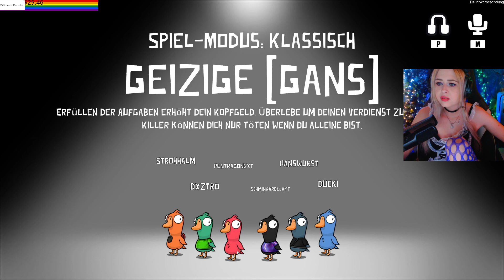Ente Süß Sauer Goose Goose Duck Profis FAIL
Chaotisch, Laut, Lustig und Planlos 🙌
Hauptspiele: Phasmophobia, Minecraft, The Forest, Raft
Streamer Buddys:

*Liste der Teile die ich habe zum Streamen
(nicht alles gefunden)

Mikrofon Ständer
Bildschirm 1
Bildschirm 2
Mini Kühlschrank
PC: Hitech (Keine Werbung) einfach Hitech anschreiben und sagen ich komme von Frau Schminka Gollum ;) (insider)
Falls noch was fehlt fragt gerne.

*Transparente Infos in der Kanal Beschreibung.
Fiktive Charaktere und Rollen vorhanden sowie Kunstfiguren.
Da Schminka an einigen Körperlichen Erkrankungen leidet kann es vor kommen das Sie ab und an Kaputt und krank erscheint. Bitte achtet auf eure Äußerungen.

Impressum
Angaben gemäß § 5 TMG:

Melanie Geringer Zelm

Geschäftsadresse:

Melanie Geringer Zelm
84359 Simbach

Verantwortlich für den Inhalt nach § 55 Abs. 2 RStV:

Melanie Geringer Zelm

Genutzte Tags des Kanals : streamer meme  videogame minecraft minecraftDeutschland  phasmophobia twitch twitchstreamer horror phasmophobiagame  horrorgame  scarygames ghost theforest theforestgame forest earth thewoods landscape hiking raw Raft zockerin zockergirl gamergirls germanstreamer Deutsch Bestoff Programmieren Plugs Roleplay Server Phasmo ASMR Streamerin twitchclips